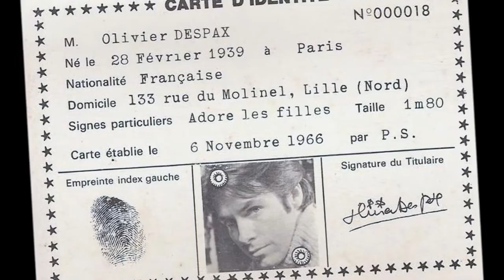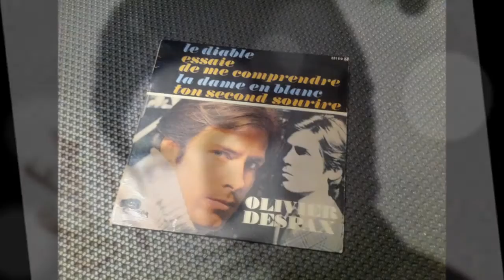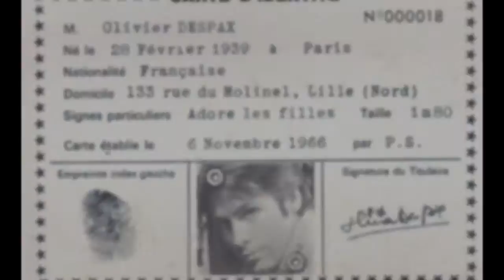OLIVIER DESPAX , essaie de me comprendre ( Lulu - Try To Understand )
OLIVIER DESPAX , essaie de me comprendre
 ( Lulu - Try To Understand )
 Olivier Despax de Kerver est un chanteur et guitariste, né le 28 février 1939 à Neuilly-sur-Seine et décédé le 10 avril 1974 à Villejuif à l'âge de 35 ans d'une longue maladie